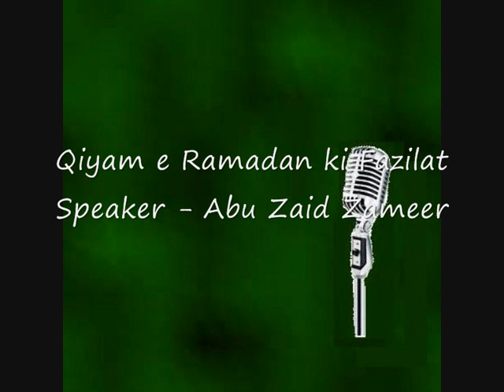Qiyam e Ramadaan ki Fazilat | Shaykh Abu Zaid Zameer حفظہ اللہ